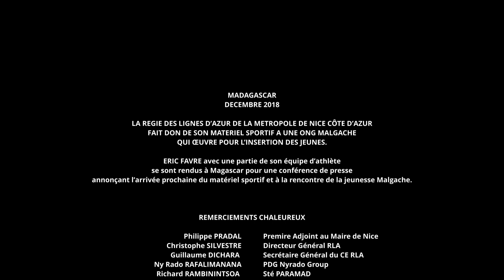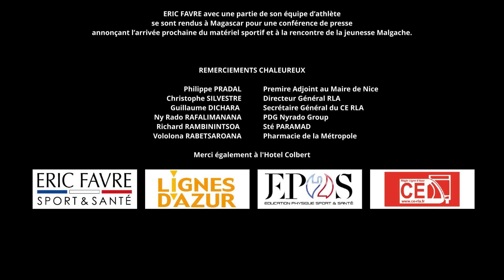MADAGASCAR DECEMBRE 2018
Le comité d'entreprise de la régie des Lignes d'azur s'est appuyé sur les compétences conjointes de la société Eric Favre Sport et Santé, reconnue dans ce domaine pour son expérience et son expertise, ainsi que l'association EP2S - Education Physique Sport & Santé.

RLA et son CE ont décidé de faire don de tout leur ancien matériel sportif à une ONG de Madagascar "NY FANAHY MAHA-OLONA".

Ce don permettra la création d'une salle de sport locale à Madagascar et des projets seront initiés pour les jeunes dans le but de favoriser l'éducation et la transmission de valeurs par le sport.